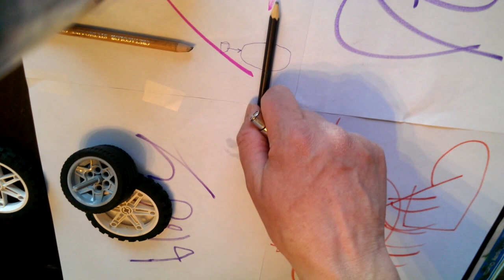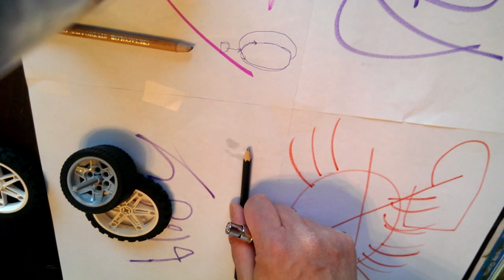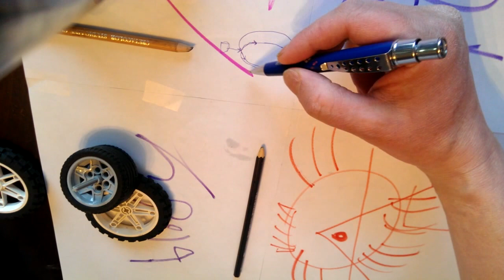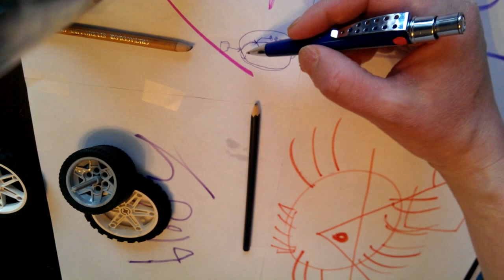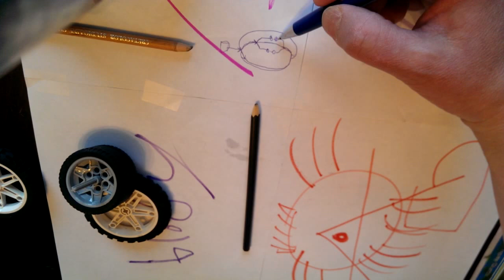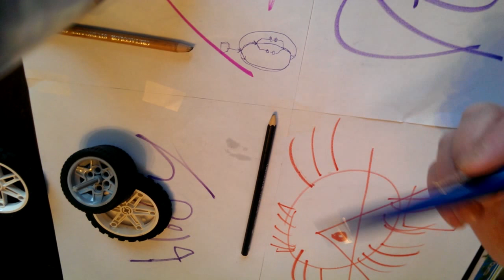EV3 - Use the gyro to go perfectly straight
This video shows you how to make the EV3 go perfectly straight using the gyro(gyroscope).   It works accurately no matter what size wheels you have, and no matter what speed you're traveling at.  For higher speeds you may want a larger error correction though.  I implemented it using 2 unregulated motors, but you can probably use normal independent motors, or even as an error correction into the move or tank blocks.  Let me know if you have any questions or if there's anything I can do to help.  Btw - I recently used it with the loop continuing until the ultra-sonic sensor was a certain distance from a wall, but you can make the loop cease on anything.